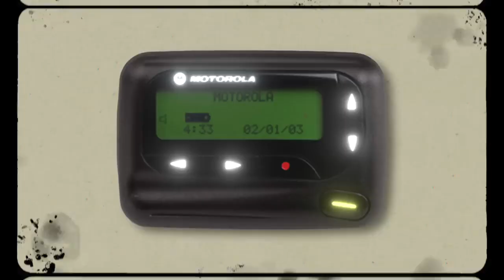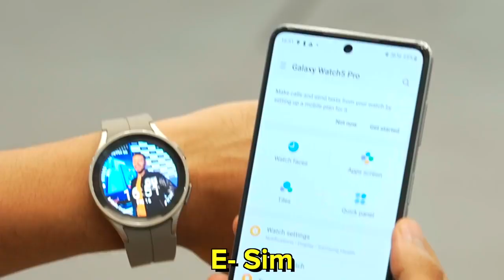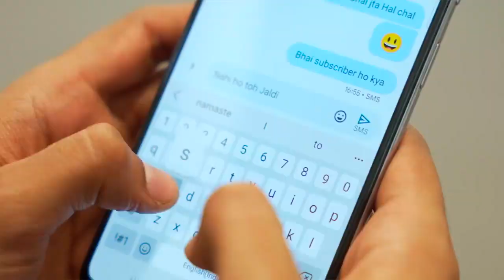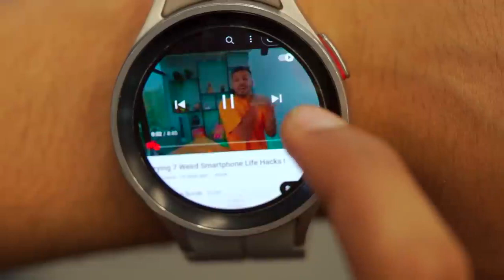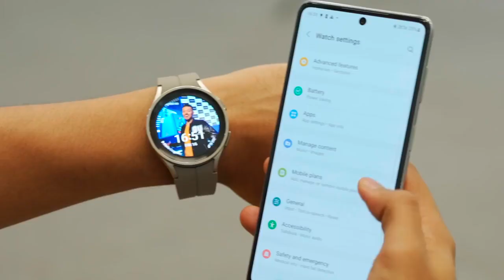Can This Smartwatch Replace Phone || Tech Banwari Unboxing || Ite smartwatch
Can This Smartwatch Replace Phone || Tech Banwari Unboxing

Can This Smartwatch Replace Phone
samsung galaxy watch 4 classic
galaxy watch 4 classic
galaxy watch 4 review
samsung watch 4
samsung galaxy watch 4 unboxing
samsung galaxy watch 4 classic review
galaxy watch
galaxy watch 4 vs classic
samsung watch 4 review
samsung watch lte
samsung watch lte 44mm
best smartwatch
best smartwatch under 50k
best smartwatch to buy
Tech Banwari Unboxing
Ite smartwatch

Hagtags pages